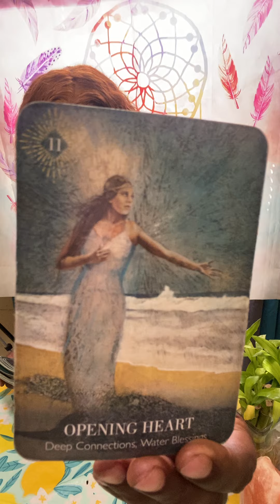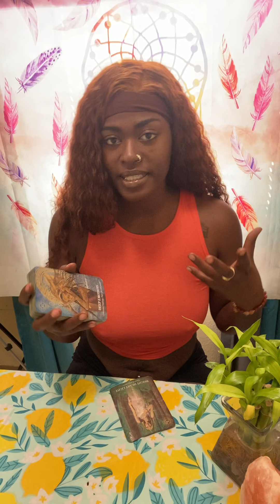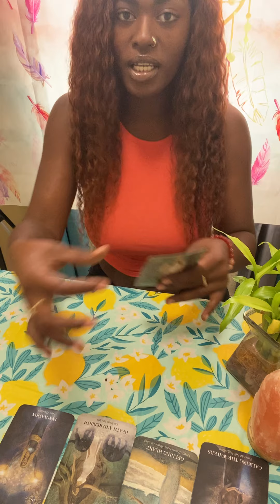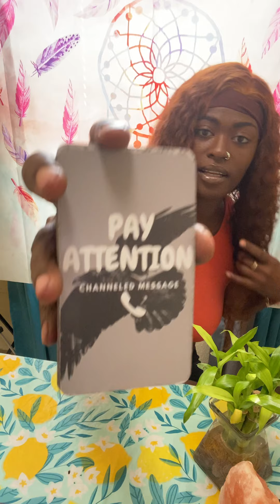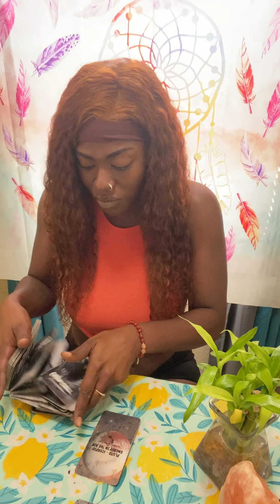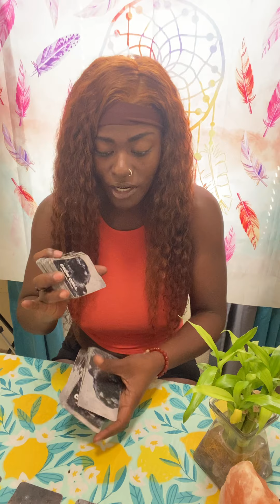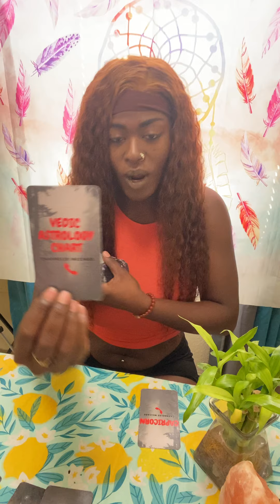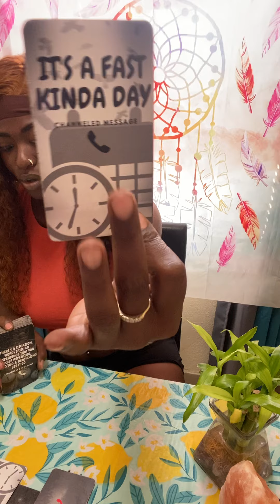Pisces ♓️ |Your Angels 😇 See You🍄